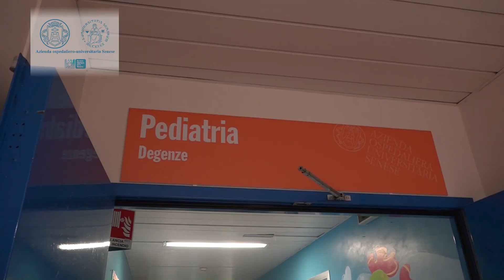Ass. Nazionale Carabinieri di Castellina e Radda nel Chianti dona assegno ad ATL Siena Onlus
Bellissimo gesto di generosità da parte dell’Associazione Nazionale Carabinieri di Castellina e Radda nel Chianti, che ha effettuato una donazione all’ATL Siena Onlus per il Dipartimento della Donna e dei Bambini dell’Azienda ospedaliero-universitaria Senese. La somma donata è il ricavato di un concerto che si è tenuto nel mese di dicembre ed il presidente dell’Associazione, il vice brigadiere in congedo Beniamino De Gaetano, alla presenza del comandante provinciale dei Carabinieri di Siena, colonnello Stefano Di Pace, ha consegnato l’assegno a Katia Landi e Francesco Anichini, rispettivamente presidente e vice presidente dell’ATL Siena Onlus, al professor Mario Messina, direttore del Dipartimento della Donna e dei Bambini, al professor Salvatore Grosso, direttore della Pediatria, e alla coordinatrice infermieristica Giuliana Masiero.